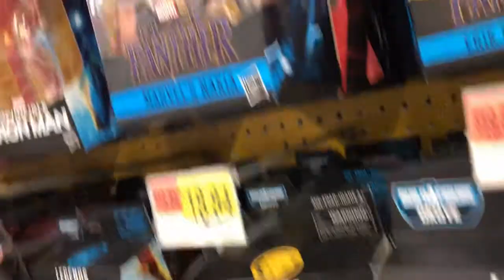Stickasaurus's Toy Hunt - Episode 4 - Lucky Finds!